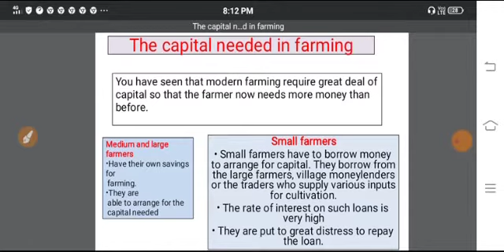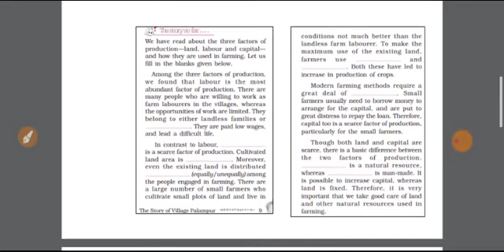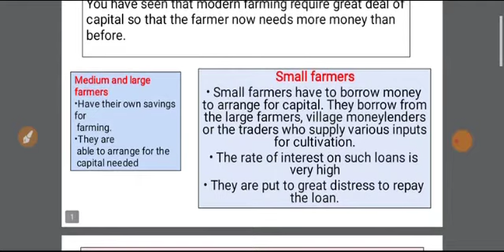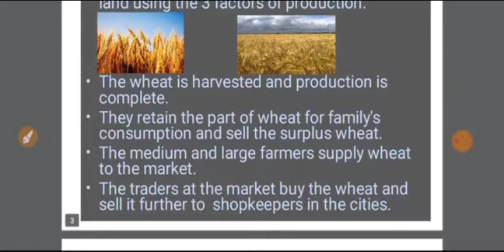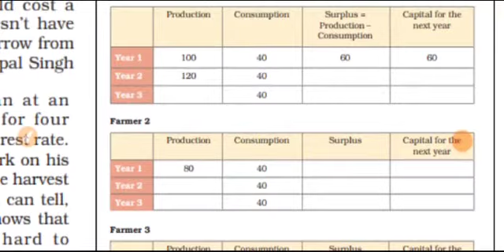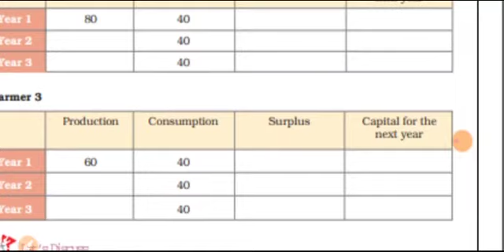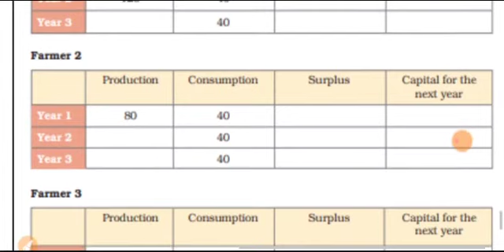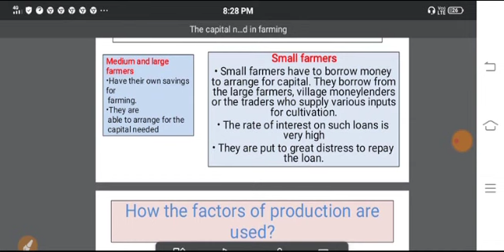The Story of Village Palampur-Capital Needed In Farming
IX- Economics